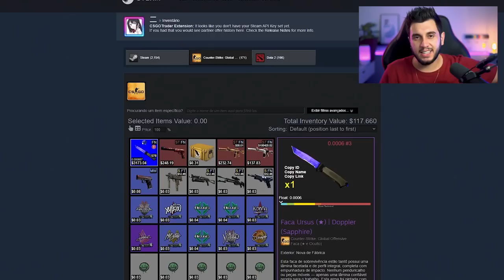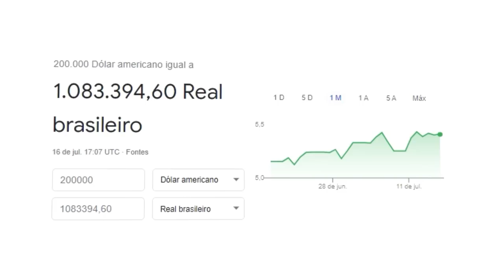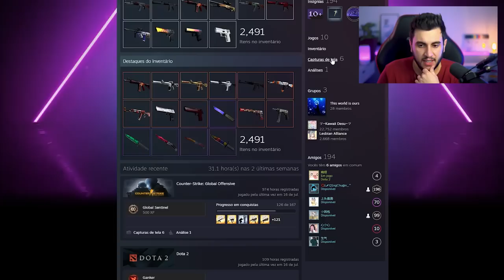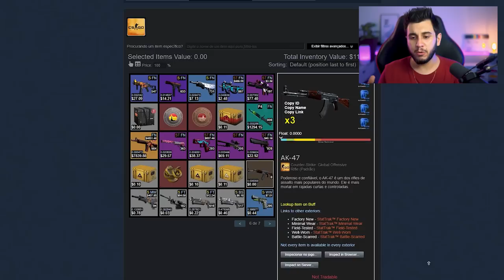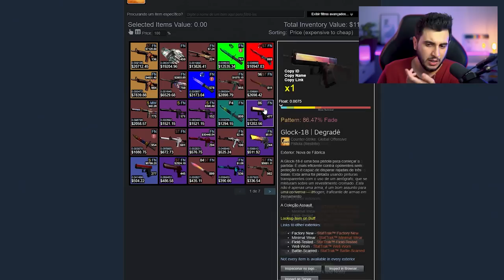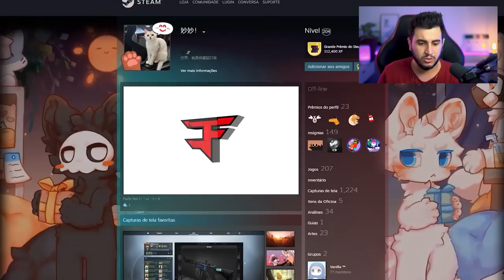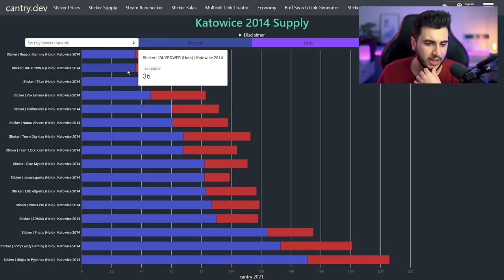R$1.000.000,00 DELETADO... (entenda)